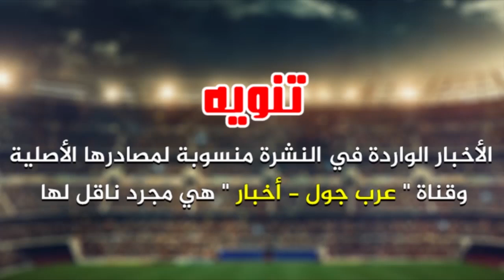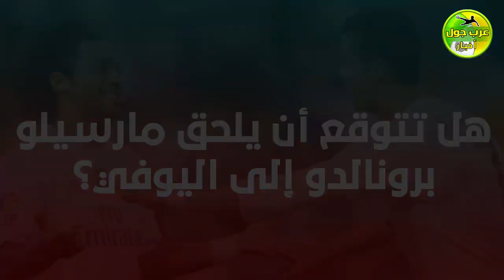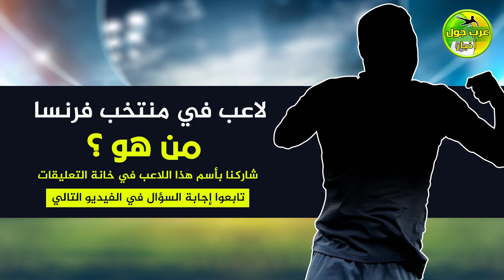عاجل: صدمة جديدة لجماهير ريال مدريد | مفاجأة بشأن رونالدو | مارسيلو يلحق رونالدو |ديبالا هدف الليفر